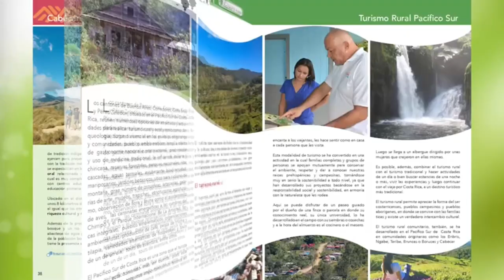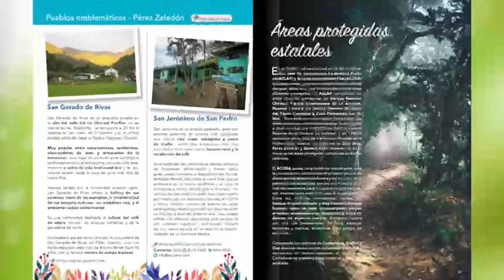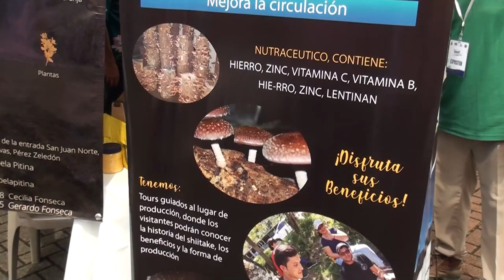Miniguía de Buenos Aires y Pérez Zeledón destaca oferta turística